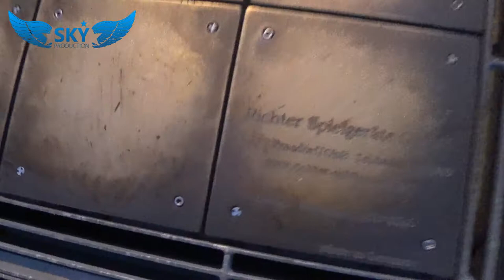Интерактивные экспонаты в Сочи парке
В Сочи парке на площадке под открытым небом находятся интерактивные экспонаты «Эксперименты».
Ручное торнадо, строительный павильон, калейдоскоп, музыкальные ступеньки и многое другое...